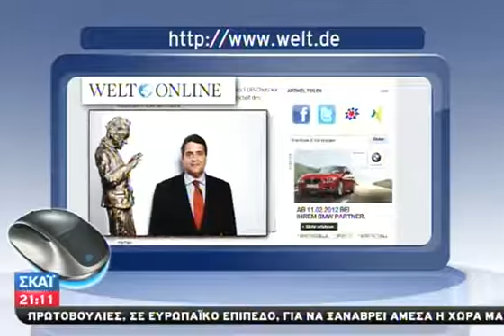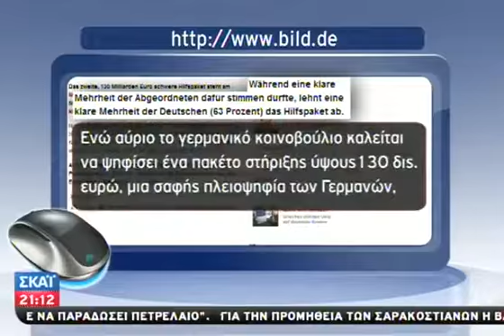"Πόλεμος" πιέσεων στη Γερμανική Βουλή - 26/02/2012